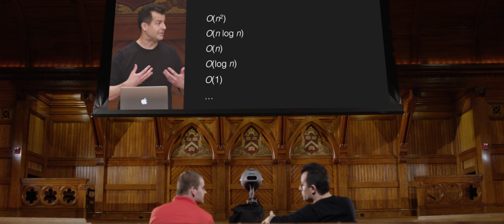CS50 Explained 2016 - Week 3 - Big-O Notation, Omega Notation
This is CS50 Explained, wherein David J. Malan and Doug Lloyd watch CS50's lectures and discuss the pedagogy behind CS50 itself.